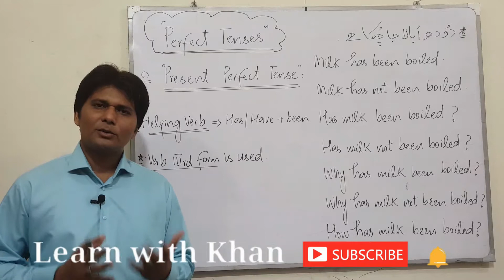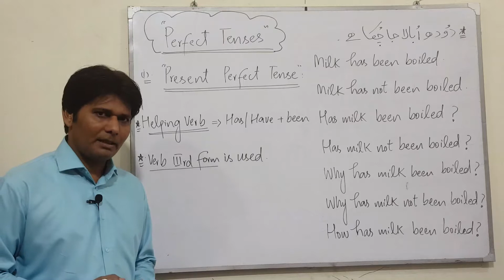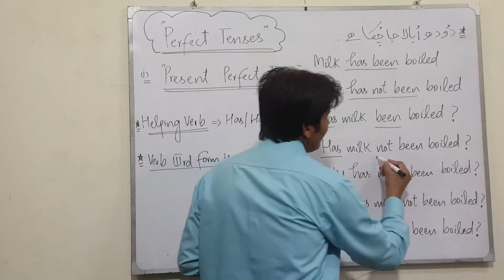Present Perfect Tense [Passive voice] in Urdu/Hindi | English Grammar [Guide] explained | lwk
Present Perfect Passive voice Tense [Urdu/Hindi] Lecture | English Grammar [Explained] | lwk
Passive voice Urdu Lectures with detailed exercise.